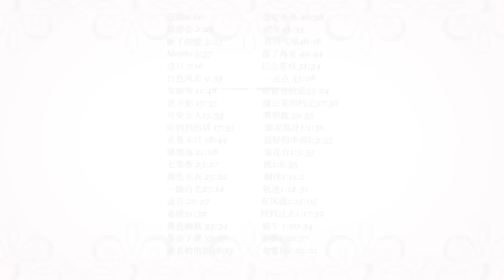周杰伦钢琴曲合辑 by Lei Piano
周杰伦作品合辑
花海0:00                           说好不哭 40:38
园游会 2:24                       晴天43:33
断了的弦 3:23                   告白气球46:16
Mojito 5:57                       说了再见 49:44
借口 7:16                           红尘客栈 51:34
白色风车 9:33                   一点点 53:28
发如雪 11:48                     听爸爸的话55:24
我不配 13:35                     蒲公英的约定57:36
可爱女人15:33                  明明就 59:55
听妈妈的话 17:35              烟花易冷1:1:36
世界末日 18:44                 说好的幸福1:3:55
珊瑚海 21:08                     菊花台1:5:55
                                             枫1:8:35
黑色毛衣 25:22                 搁浅1:11:2
一路向北27:14                  轨迹1:12:51
退后 29:27                        东风破1:15:05
星晴31:32                         回到过去1:17:32
黑色幽默 33:34                蜗牛 1:20:34
等你下课 35:57                安静1:22:37
最长的电影38:13             龙卷风1:25:01